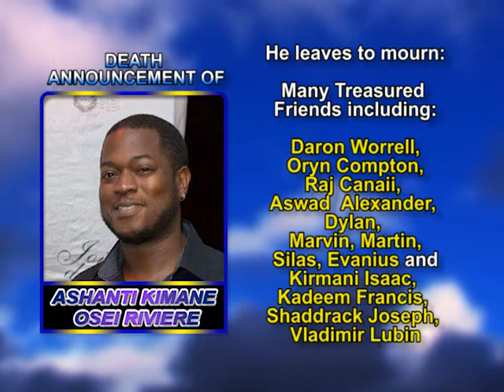Ashanti Kimane long 1